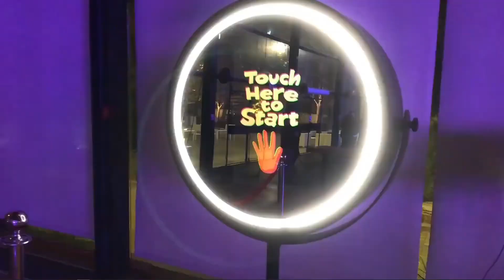Photo booth Ithaca NY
Photobomb Pictures is now serving central and upstate New York including Auburn Syracuse Seneca Falls Geneva Camillus and many more
Looking for an awesome keepsake for your guests or just want to add a little something special to your party? Check us out, our photo booth & props can be customized to meet the needs of any event big or small!